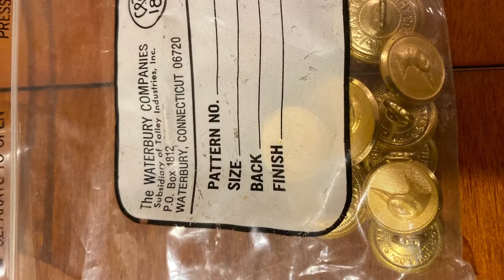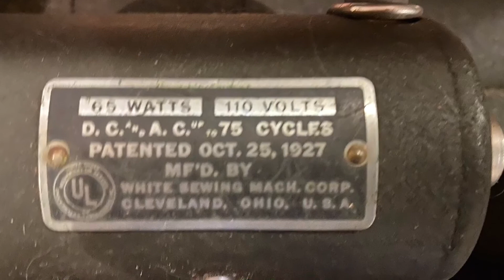White Rotary Sewing Machine 1927 Model 77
Picked this out on a curve while driving around a while ago and I finally have it running. I just need to lubricate the key points and run it to lubricate it well before using it. Once cleaned up nice it will be a gift for the wife as she loves vintage items.